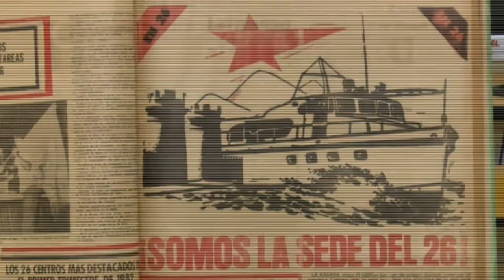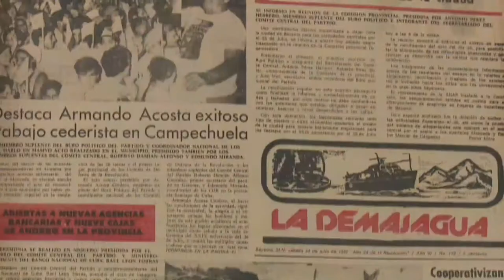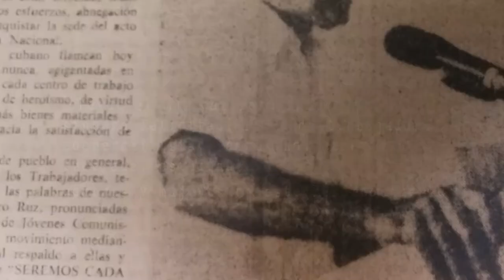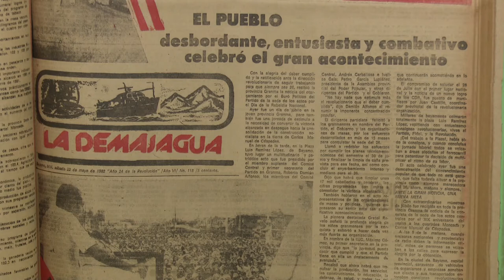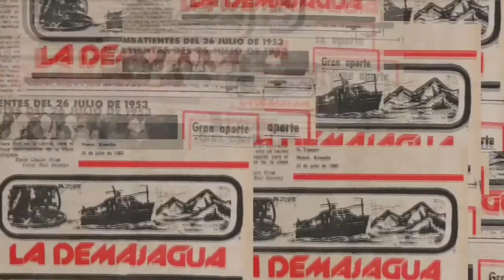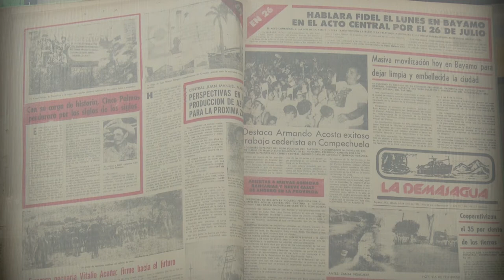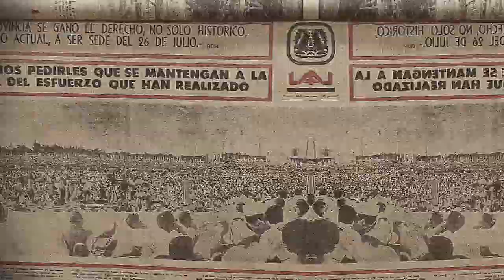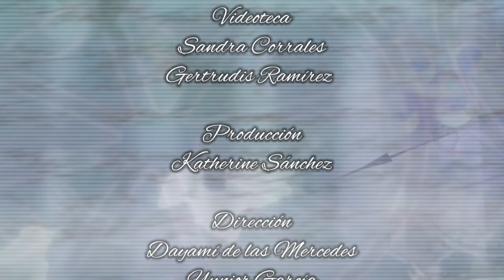SiempreEs26: Hoy recordamos aquel memorable 26 de julio de 1982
El viernes 21 de mayo de 1982, una noticia recorrió a Granma de un extremo a otro. La provincia donde se iniciaron las luchas por la independencia había obtenido la sede del acto central por el 26 de Julio.
“Llegue el más caluroso saludo y sincera felicitación a cada trabajador, cooperativista, campesino, cederista, federada, estudiante, hombres y mujeres de este heroico pueblo”, fue el comunicado al pueblo granmense emitido por el Buró provincial del Partido.

El Comandante de la Revolución Juan Almeida Bosque, el 15 de abril vaticinó tan significativo acontecimiento al expresar: “La provincia tiene grandes posibilidades de lograr la sede del acto central por el 26 de Julio”.
El 28 de ese propio mes, el entonces primer secretario del Partido en el territorio, Roberto Damián Alfonso González, apuntaba: “Ganar la sede del 26 significará que hemos sido capaces de ser mucho más laboriosos, organizados y eficientes”.

SOBRESALIENTES RESULTADOS

Ese feliz acontecimiento estuvo avalado por resultados sobresalientes del territorio: el récord de producción de azúcar en una zafra, cumplimiento en los primeros meses del 105 por ciento de la producción mercantil, la Empresa Sakenaff II alcanzó la producción más alta en un año y los anapistas imponían una marca en la siembra de caña.
Figuran, además, entre los logros de la etapa, el crecimiento de la producción tabacalera, de pienso y de leche, esta última en un 14 por ciento; la ubicación de los cederistas a la puntera del país, y la obtención de la categoría cuatrimillonaria de la brigada machetera Revolución de Octubre.

Ese año, en el aspecto social se apreció un incremento considerable de objetos constructivos, como escuelas, sistemas de acueductos y alcantarillado, unidades gastronómicas y el Hotel Sierra Maestra, igualmente obras sociales disímiles en los municipio serranos, también se ejecutaron alrededor de 280 obras eléctricas; se trabajó en el servicio telefónico automatizado y de teleselección en los 13 municipios, y en la ampliación del Cuerpo de guardia del hospital bayamés Carlos Manuel de Céspedes.